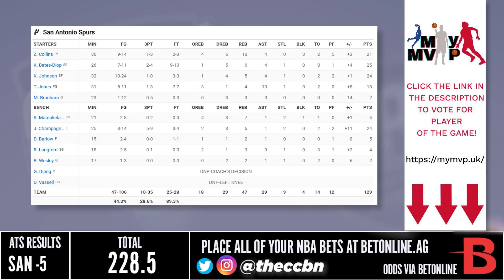Portland Trail Blazers vs San Antonio Spurs - Full Game Highlights | April 6, 2023 | NBA Season